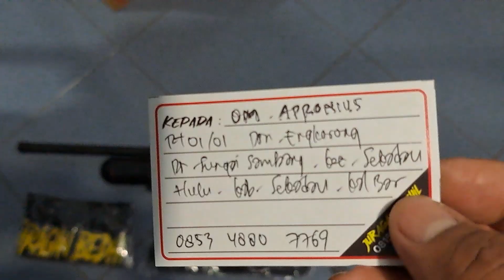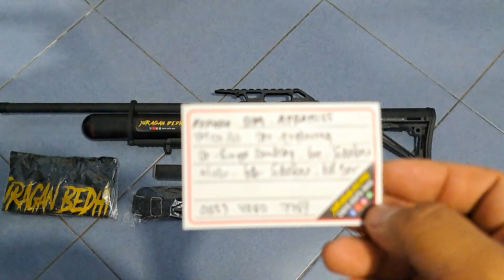Predator TacticaL 500cc Pesanan Om Apronius Sekadau KalBar